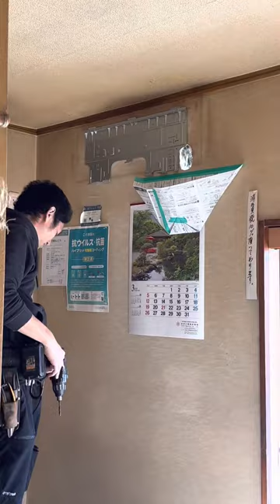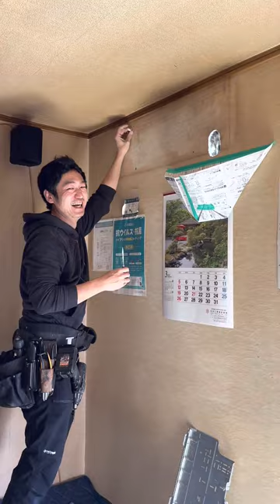エアコンちゃんとしてる編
"いつも新しい発見を"

テツカバリーch （🖖🏻艶ちゃんねる）です

宮大工したり、工務店したり
ウッド＆レジンアート
艶々テーブルも作ります。
たまに散歩したり、キャンプしたり、
ふざけた絵でNFTアートの
販売もしてます。
基本はロケンローです。

今回は
居酒屋ふじ乃さんの空調設備工事の動画です。
設備工のチャンはちゃんとしてました。

手艶の趣味チャンネル↓
🖖🏻やってぃースタジオ